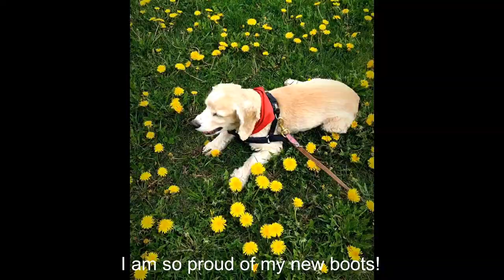Cocker Spaniel new boots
Do your pets need booties in summer?
Yes.  If you like hiking with your dog, booties will protect paws from hot rocks, boulders, burs, and other debris. Also, their paws need protection from hot pavements, if the weather is extremely hot.